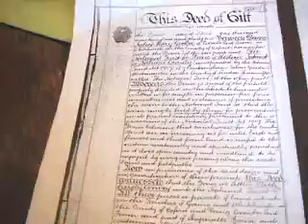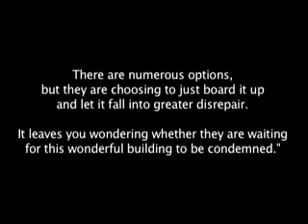Saving FarmVille for the Facebookers